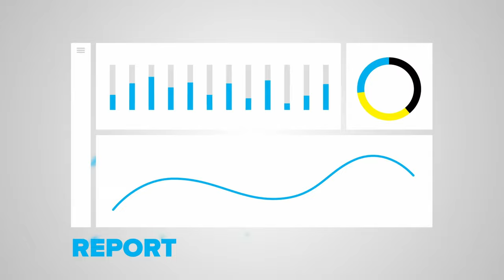Tackling Your First-Year Audit | The Accounting Matters Podcast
Audits don’t give CFOs and their teams the warm and fuzzies. That’s especially true for a first-year audit, where unfamiliarity can quickly crank the anxiety up to eleven. But that’s why you should pull up a chair and have a listen to this latest episode of the Accounting Matters Podcast, where Embarkers Adam Olsen, Zac Smith, and Dawna Boone give you the lay of the audit land.

For more information on financial statement audits and related topics:

*Continuous Auditing Is the Value Creating Risk Detector CFOs Dream About